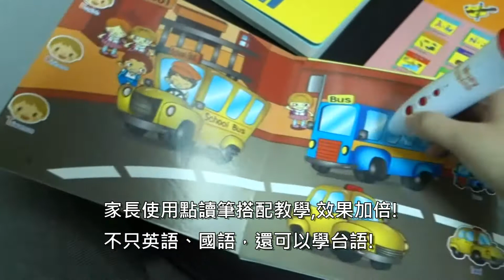Magic Start 英文起步走啟蒙紙板書系列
Magic Start "英文起步走"12冊 雙語教學組合(啟蒙紙板書) 影片,感謝2Y11M綺寶和媽媽一起示範共讀! ★針對學齡前兒童發展設計的英文起步書～最適合幼兒發展學習的「硬紙板」書，好翻不刮手，色彩豐富，圖案又大又清楚！搭配語音讀書機，有英文、中文、台語三種模式可以點讀，還可以錄音，隨錄隨放喔！